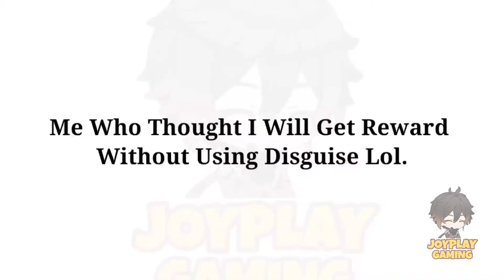I won without using Disguise In Windtrace BUT | Genshin Impact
Hi There Travellers

I Make Videos On Genshin Impact So If Love Genshin Impact then Do check Out my Videos.

Make Sure To check My Playlist. And I will Be Uploading More Videos On Genshin Impact.